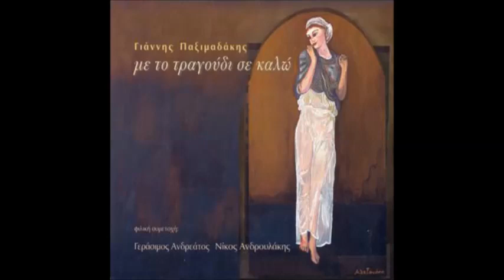ΤΡΕΛΗ ΓΥΝΑΙΚΑ-ΦΑΣΟΥΛΑΚΗ ,ΠΑΞΙΜΑΔΑΚΗΣ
Μουσική Γιάννης Παξιμαδάκης
Στίχοι Αλεξάνδρα Νικολάου
Τραγούδι Μαρία Φασουλάκη